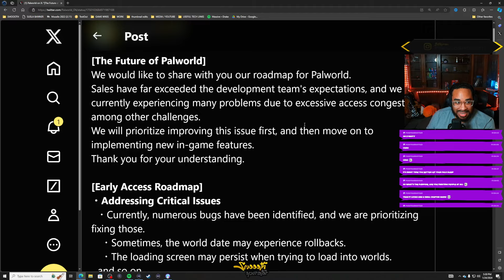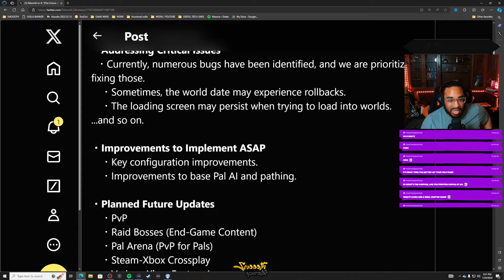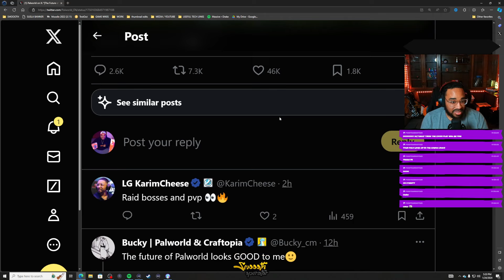PALWORD NEWS - MAJOR NEWS - ROAD MAP - PVP